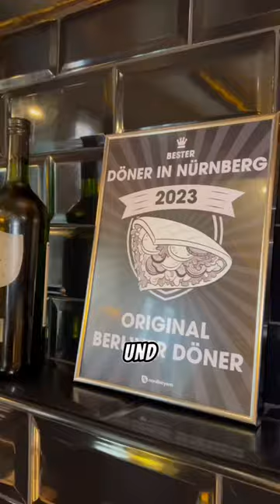1 Cent Döner in Würzburg 🥙🤯